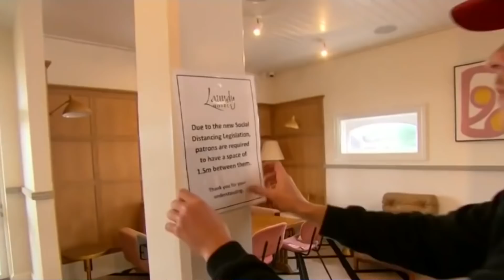TIN ÚC CHÂU 1PM - 01/10/2020 - DINH NHUNG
1. Cuộc điều tra các viện dưỡng lão đang vào giai đọan cuối.
2.  Tình hình đại dịch Covid-19 khả quan tại NSW.
3.  Kế hoạch để thúc đẩy người lao động đi làm trở lại tại NSW.
4. Đại dịch Covid-19 : tình hình tại QLD.
5. Các giới hạn tại Nam Úc nên được nới lỏng để cho phép khách vừa đứng vừa uống rượu.
6. Bộ trưởng Y tế Tây Úc hạ giảm lo ngại sau khi có nhiều ca nhiễm mới.

1. Chính phủ Úc sẽ áp dụng kỹ thuật mới để nhận diện khách hàng của CentreLink.
2. Đại dịch Covid-19: tình hình đại Victoria tiếp tục được cải thiện.
3. Đại dịch Covid-19: tình hình tại NSW cũng tiếp tục được cải thiện.
4. NSW và Úc Châu không thể an toàn cho đến khi có được Vaccine hữu hiệu.
5. Đại dịch Covid-19 : QLD không có ca nhiễm mới, chuẩn bị tồn trữ trang thiết bị y tế PPE.
6. Tây Úc bắt đầu nới lỏng kiểm sóat biên giới đối với cư dân NSW và Victoria.